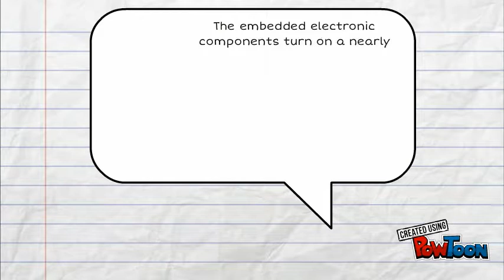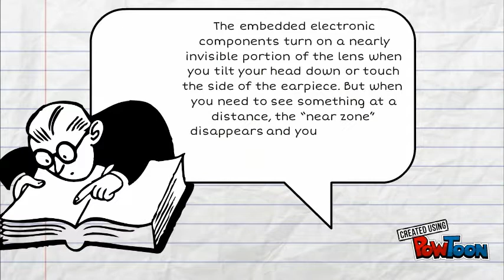Auto Focus Eyeglass